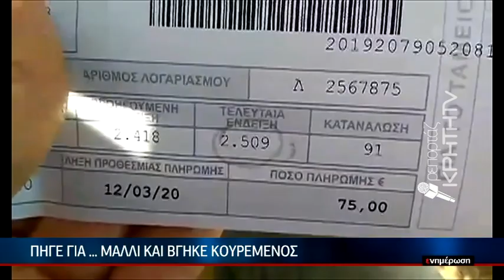Πήγε για.. μαλλί και βγήκε κουρεμένος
Πήγε για μαλλί και βγήκε κουρεμένος. Η καταγγελία για τον παραφουσκωμένο λογαριασμό της ΔΕΥΑΗ και η χλεύη που ισχυρίζεται ότι δέχτηκε πολίτης όταν έσπευσε στην υπηρεσία προκείμενου να αποδείξει το λάθος στην καταμέτρηση.

Ρεπορτάζ:Μαίρη Καριωτάκη

🔇 Διαβάστε την Είδηση:
«Αντί για συγνώμη… με χλεύαζαν»: Καταγγέλλει ότι του συμπεριφέρθηκαν σαν σκουπίδι